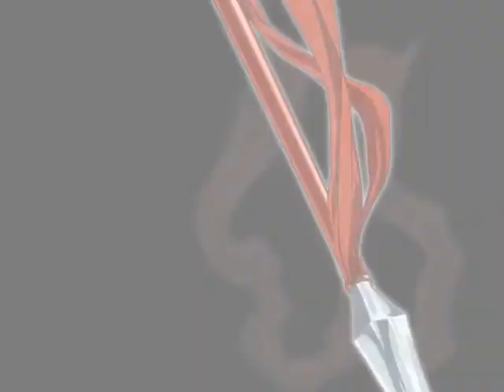M.U.G.E.N MADっぽいOP(仮)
なんだこの厨二心溢れるOPはぁ!?（
真面目に作るつもりがネタになった。後悔はしてない（
立ち絵とか背景を集める方が大変だったりする（え